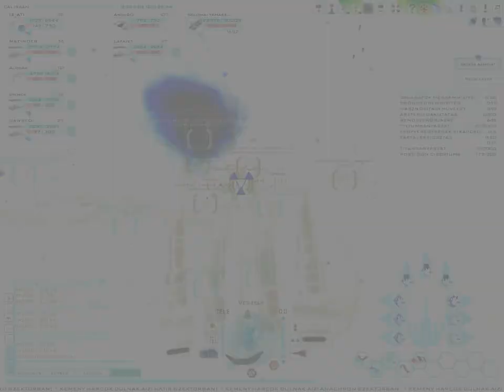BSGO16 - 12_ATI - Virgon Cylon reloaded 2012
number7 Dalriada Whip Of The Sky lyrics ENG sub.
2012.12. Virgon kolónia. Téli szüneti mókákázásaim. Nézzétek HDban, jó szórakozást :)) BUÉK!! :))
12.2012. on Virgon colony. Funs in the winter holidays. Wach and enjoy in HD :)) Happy New Year!! :))